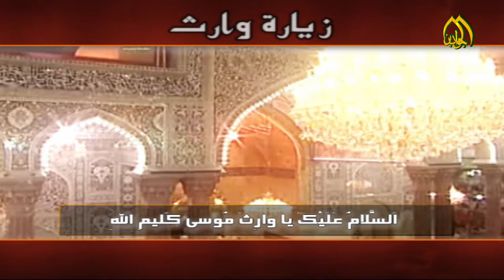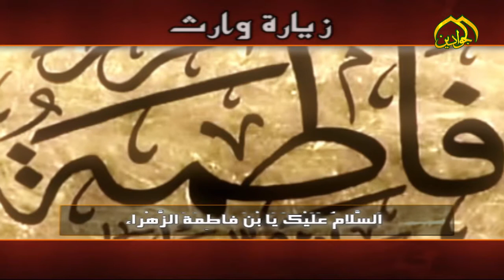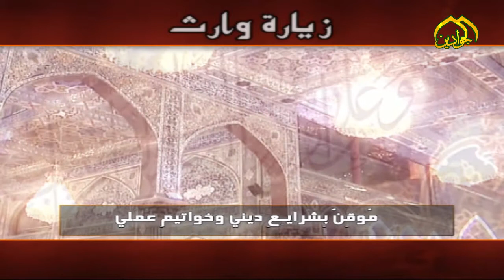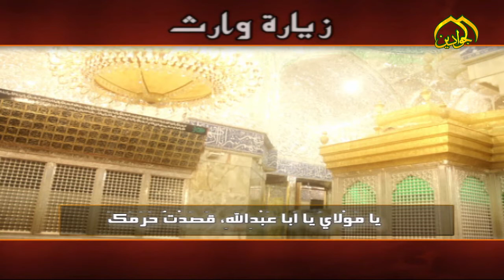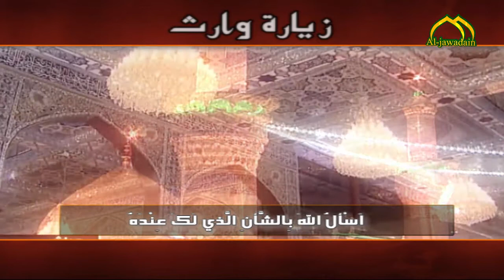زيارة وارث - قناة الجوادين